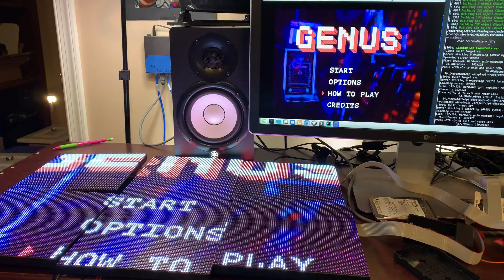Genus running on 6x(64x64) RGB matrices using hzeller's rpi-rgb-led-matrix library